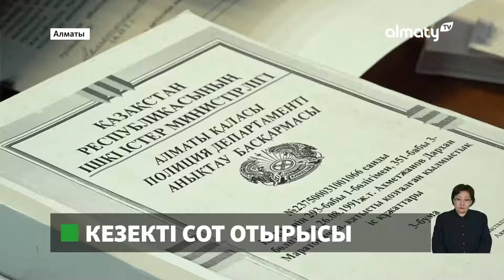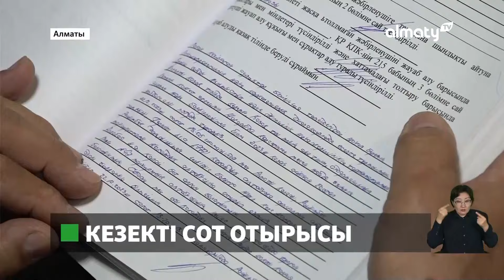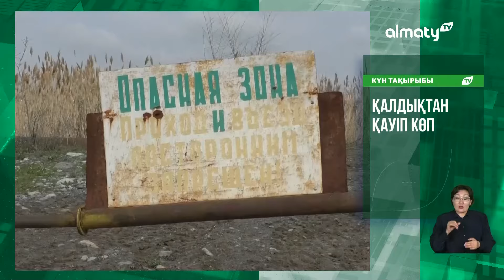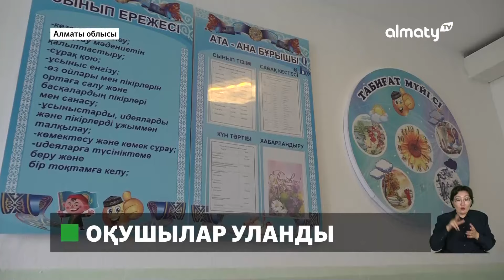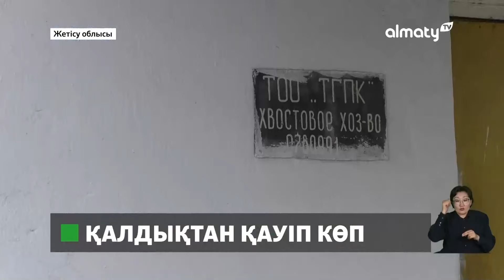Талғар ауданында 5 бала неден уланды: 17 cәуір болған маңызды оқиғалар